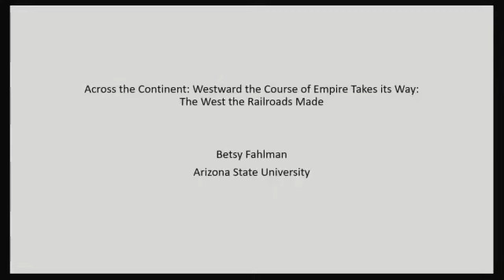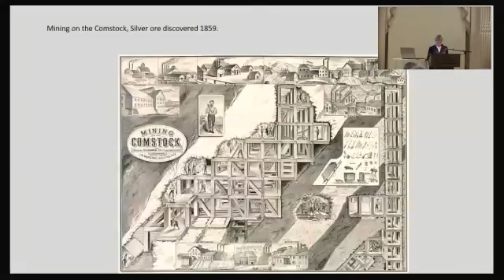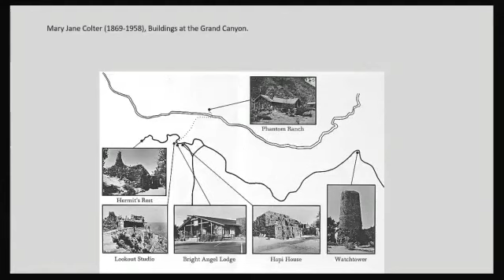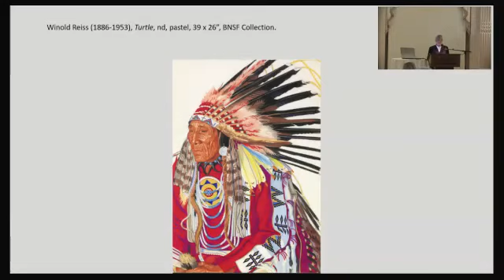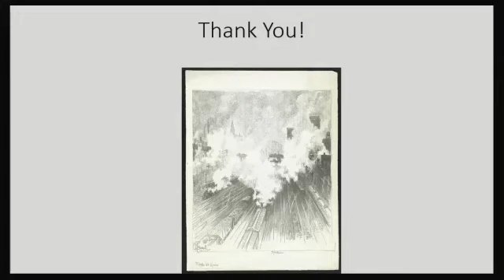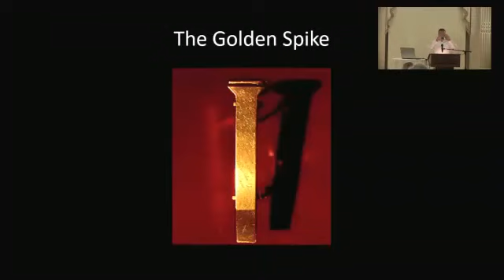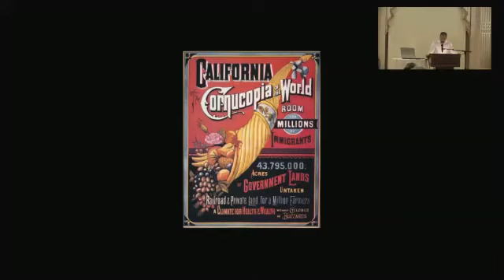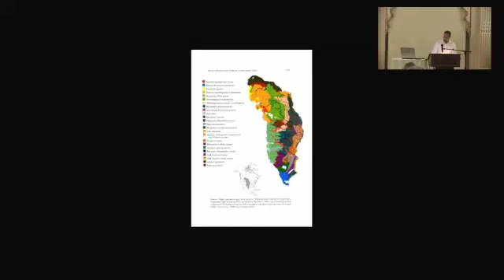Virtual Lecture Series: The Legacy of the Transcontinental Railroad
America’s first transcontinental railroad was completed in 1869. The ramifications would be seen and felt in American industry, art and migration. In this lecture from November 3, 2022, Dr. Betsy Fahlman, Professor of Art History at Arizona State University and Adjunct Curator of American Art at the Phoenix Art Museum, introduces the technological arc that spanned from coast to coast while discussing works of art and objects collected by American railroad museums and the Center for Railroad Photography & Art. Dr. Manu Karuka, Assistant Professor of American Studies at Barnard College, presents themes from his book, “Empire’s Tracks,” while examining the construction of the first transcontinental railroad in an international context, focusing on sovereignty and imperialism.